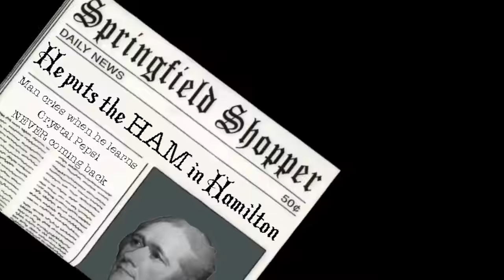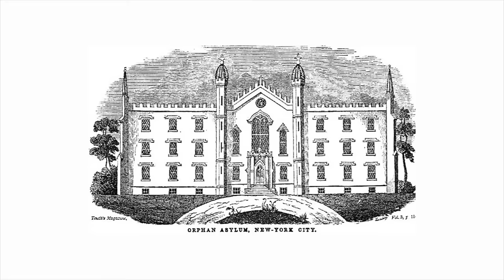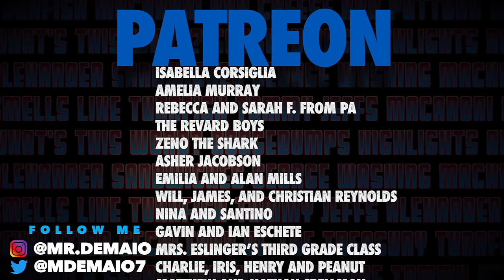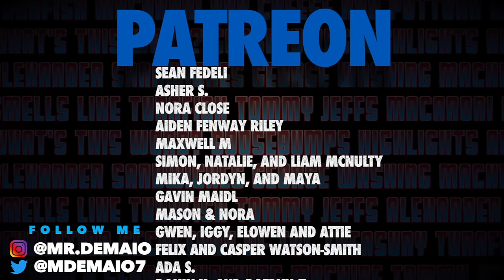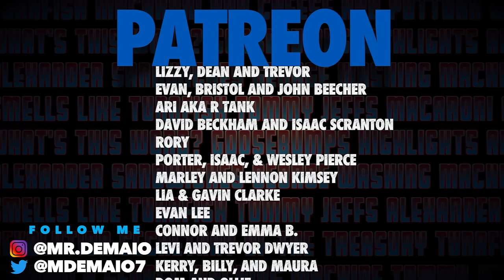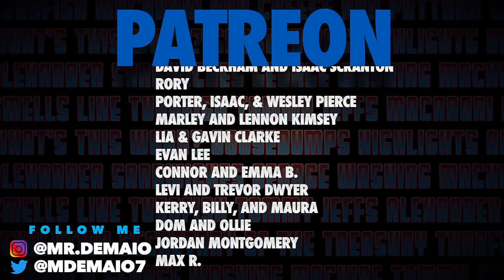Alexander Hamilton Facts!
A full biography on the life of the First Secretary of the Treasury, Alexander Hamilton!

Follow Mr. DeMaio and friends as they attend the famous musical Hamilton and learn a ton of cool facts about this interesting man including everything from when he was born to his infamous duel with Aaron Burr!!